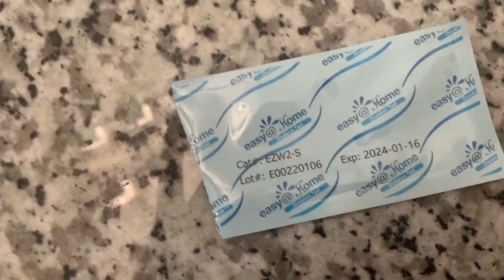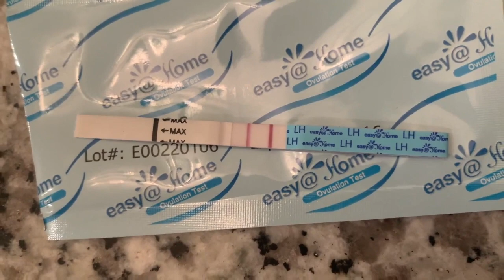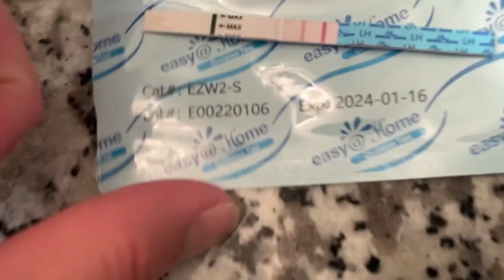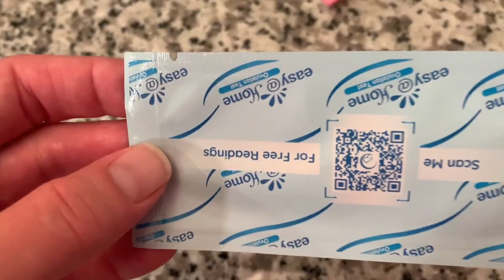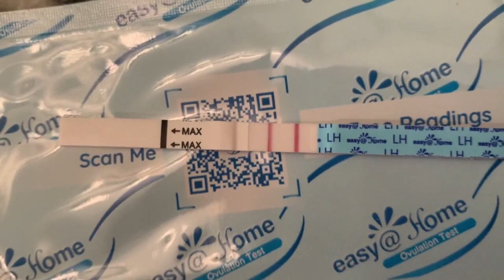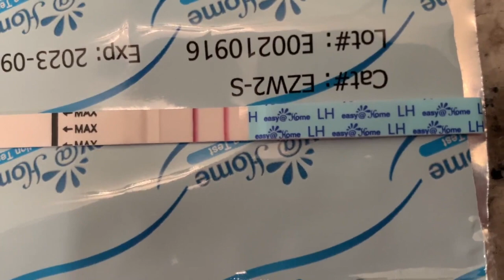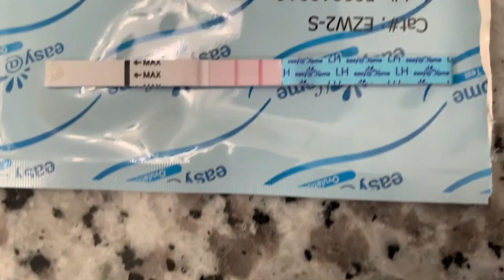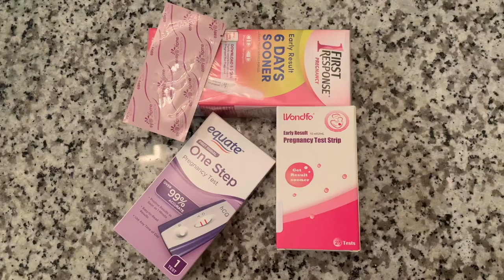May Ovulation/Two Surges?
This ovulation cycle was very interesting and kept me guessing for sure. This is such a great example of why Basil Body Temperature is so important.